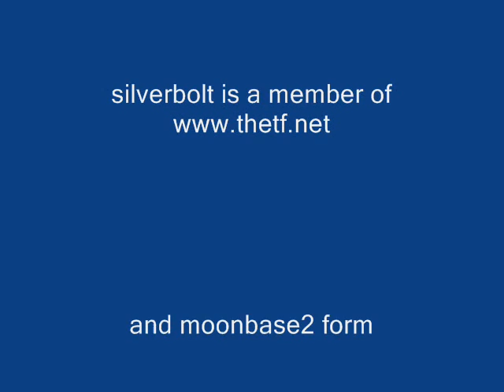roadbuster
a review of the wrecker roadbuster